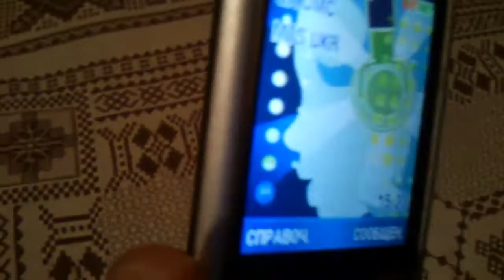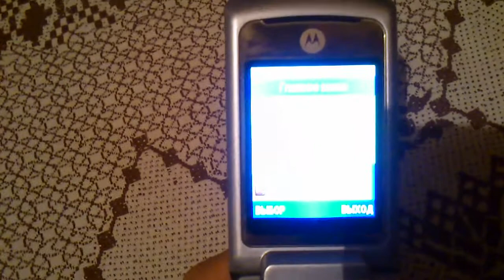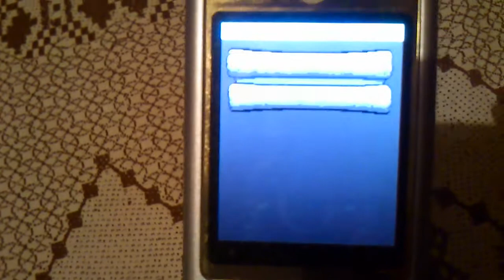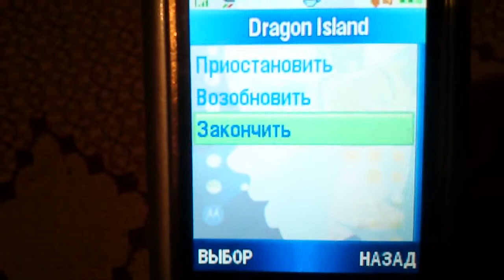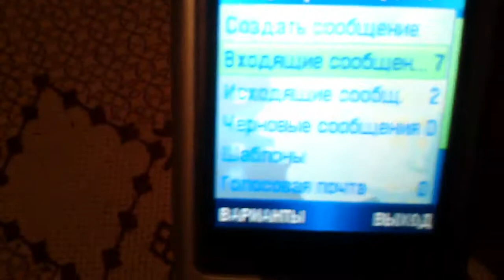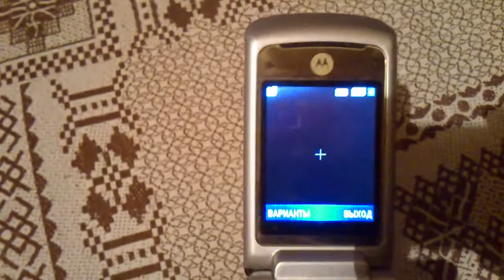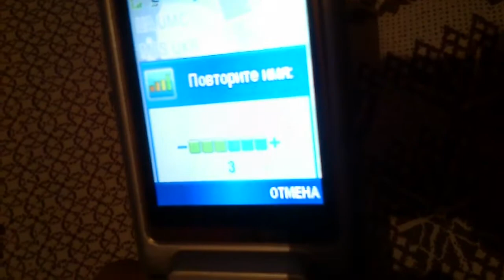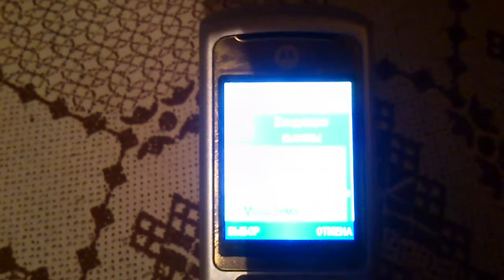видеообзор телефона Motorola Krizr k1 (Motorola K1)